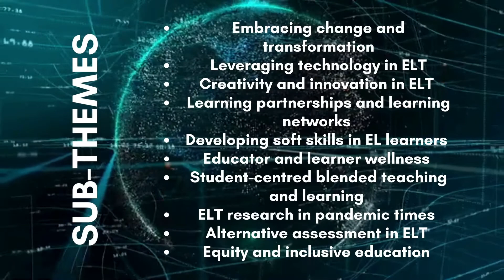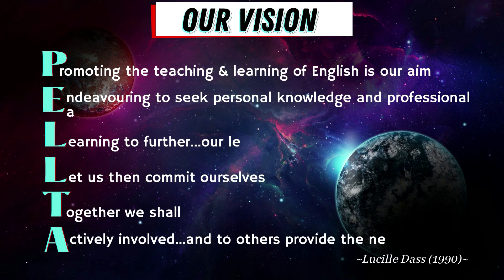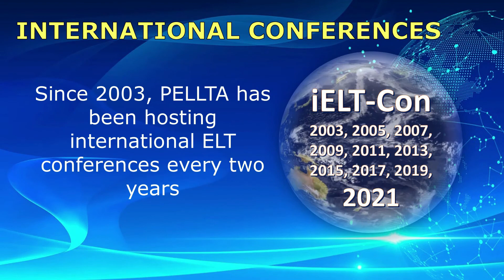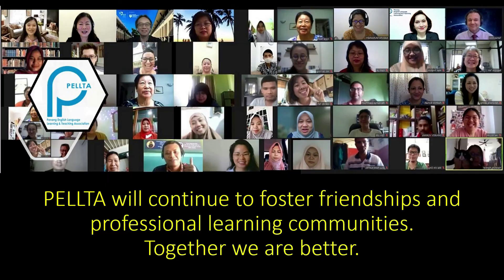iELT-Con 2021 Opening Ceremony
The Opening Ceremony was officiated by YAB Tuan Chow Kon Yeow, the Chief Minister of Penang on 19 November 2021.